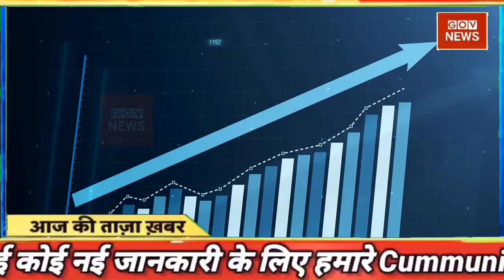15 April 2022 news | aaj ki taaja news | Fatafat news | mosam samachar | taaja khabar | Aaj tak news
15 अप्रैल 2022 आज ताजा खबर, Aaj ki Taaja Khabar, Today Latest Morning News in Hindi, हिंदी समाचार, हिंदी न्यूज़, आज की ताजा न्यूज़, आज का ताजा समाचार

आज की ताजा खबर, aaj ki taza khabar, aaj ki taja khabar, 15 April ki badi news in youtube, 15 April ki taja khabar YouTube par, top headlines of the day

15 tarikh ke samachar ● 15 tarikh ka news ● fatafat news ● mosam vibhag news ● today weather news ● weather news today ● mosam ki jankari ● Aaj ki taja news

Today Breaking News ! आज 15 अप्रैल 2022 के मुख्य समाचार बड़ी खबरें ● PM Modi ● SBI ● Bihar ● Delhi ● aaj ka taaja samachar ● aaj ki taaja khabar ● aaj ki taaja news ● aaj ka taaja news ● aaj ki taaja khabren

DNA: Non-Stop News ● April 15, 2022 ● Sudhir Chaudhary Show ● Hindi News ● Nonstop News ● Fast News

Aaj ka mausam ● Weather news report ● weather Forecast for India for April 15, 2022

Today Breaking News 15 April 2022 आज के मुख्य समाचार बड़ी खबरें भारत Omicron Variant Weather News

Aaj ki news - DLS News aaj ki taza khabar 15 April ki news aaj ki badi khabre Live DLS news Today News bulletin.

15 April 2022 Up News Uttar Pradesh Ki Taja Khabar Mukhya Samachar CM Yogi samachar Clean News UP